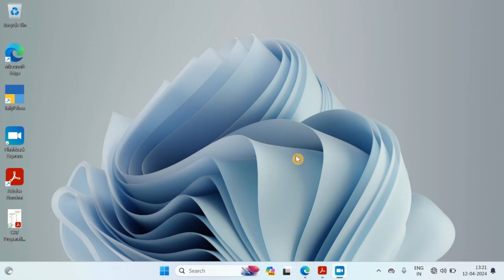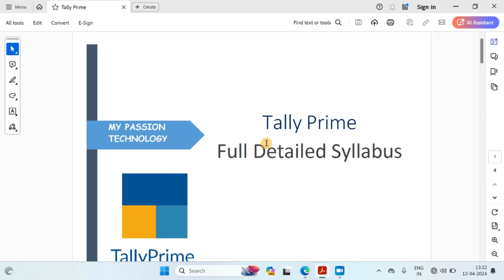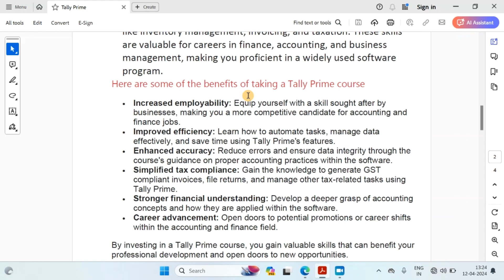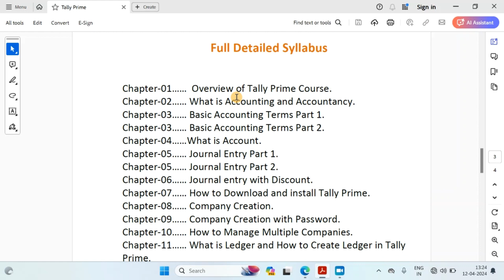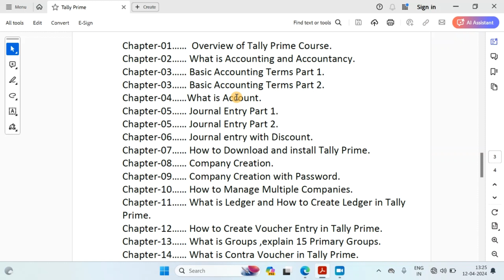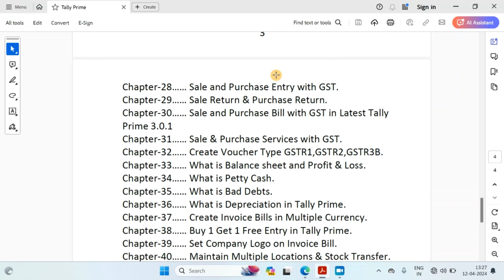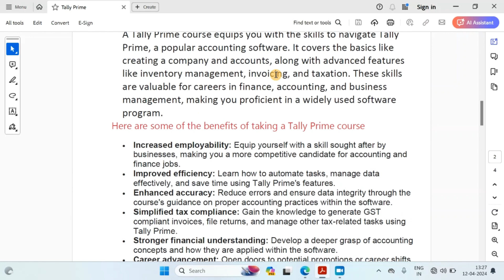Tally Prime full course in hindi Playlist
Tally Prime full course in hindi Playlist | Tally prime full course